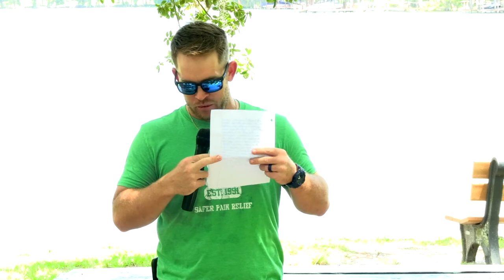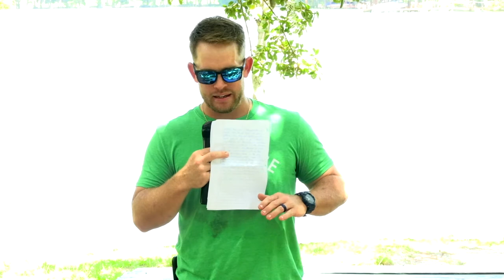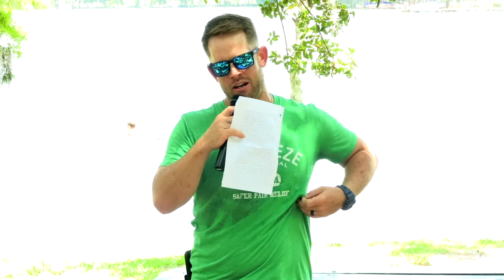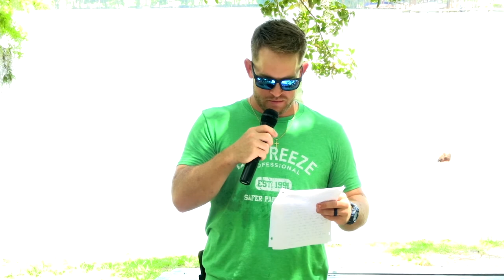Baptism Testimony | Derek O.